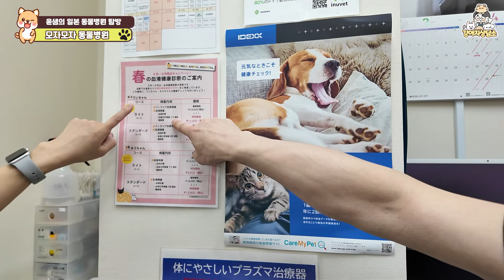일본의 동네병원은 우리와 얼마나 다를까? K 드라마 좋아하는 일본 선생님 인터뷰.